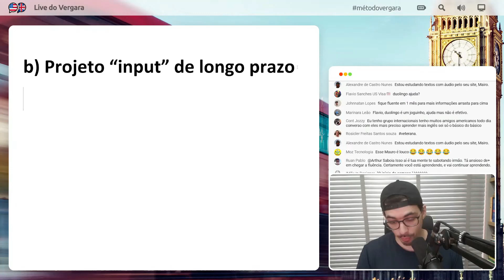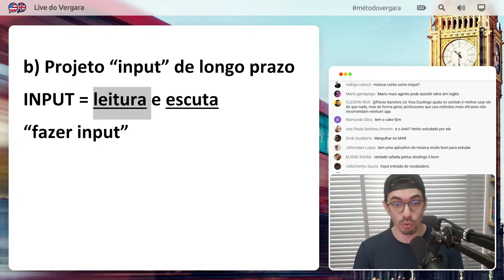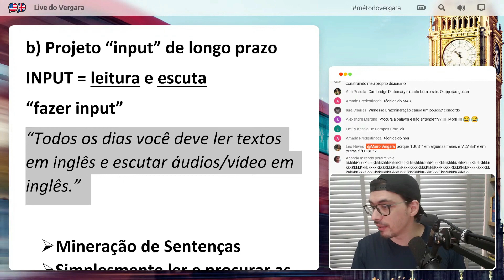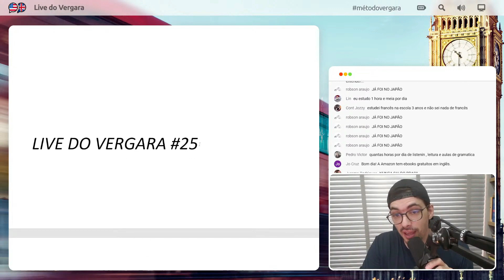O que é INPUT e como fazer - Live do Vergara #030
A ferramenta que vai alavancar o seu nível no inglês!